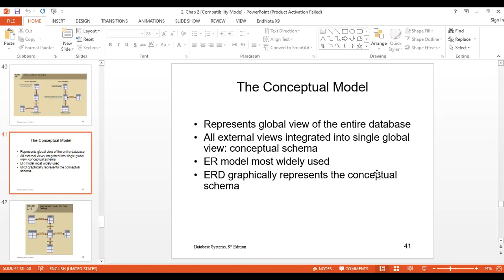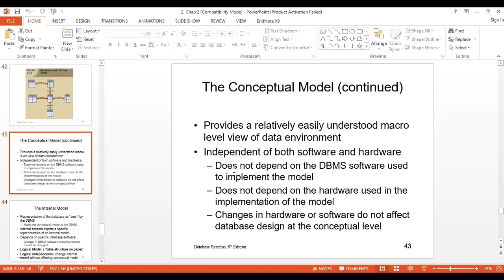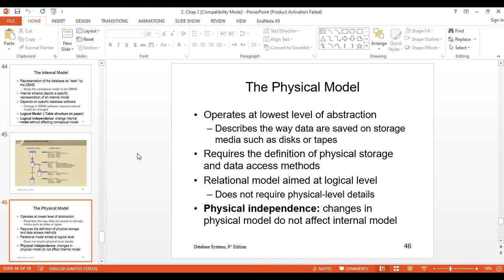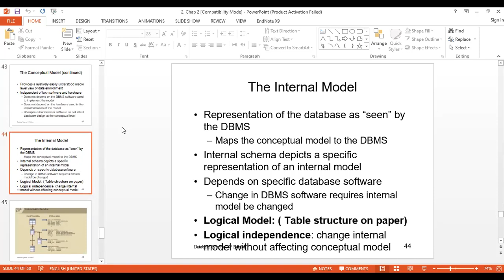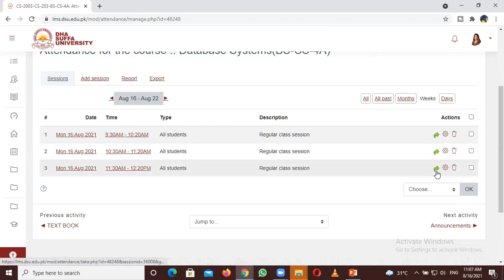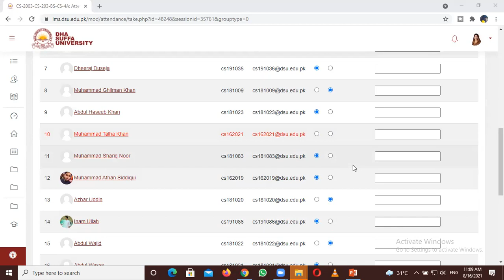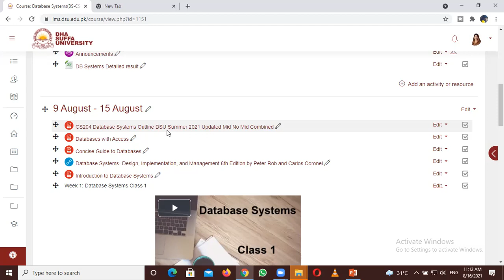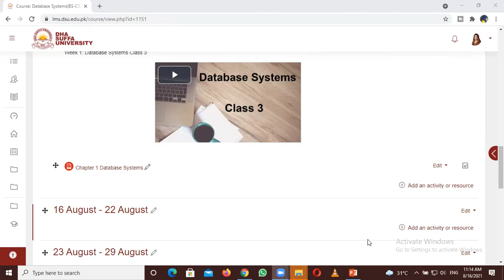DB Class 9